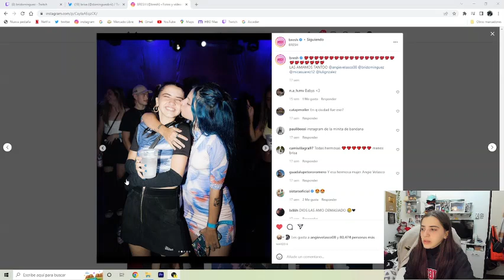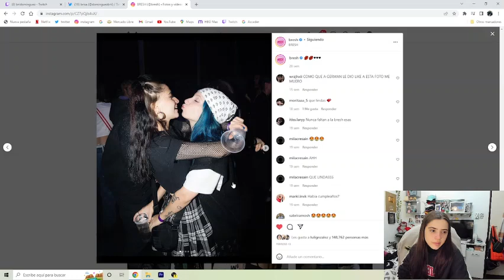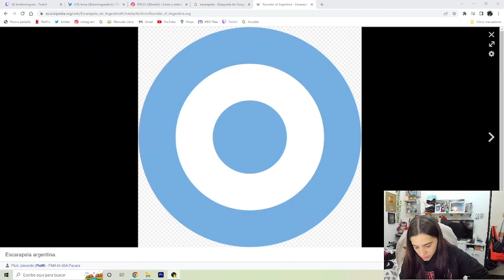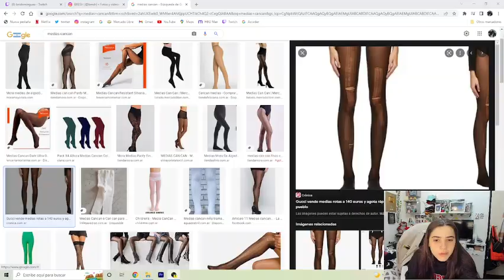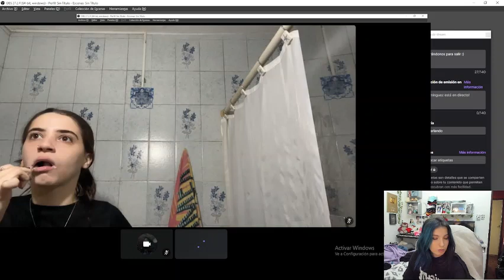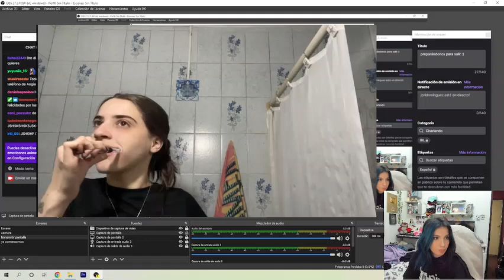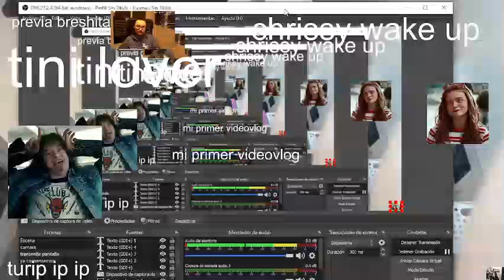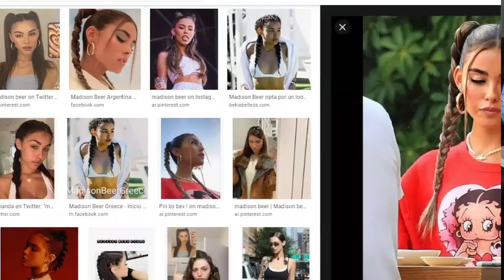Bri Dominguez y Angie Velasco 😍❤️ - Stream brangie completo 08/07/2022